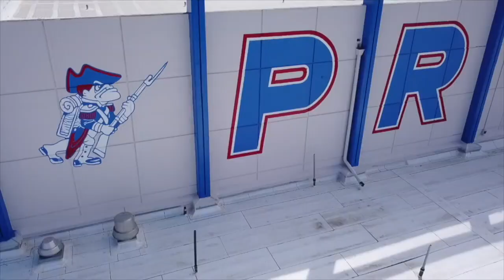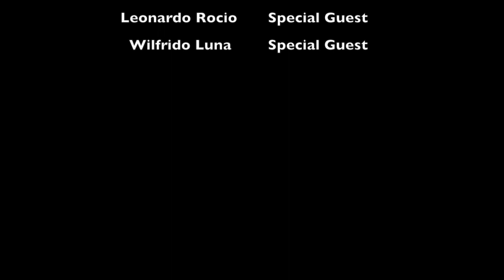Patriot Update 2-20-2018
In this weeks Patriot Update, Sarah and Prince give a preview of this weeks talent show. Tickets are on sale at the cashiers.